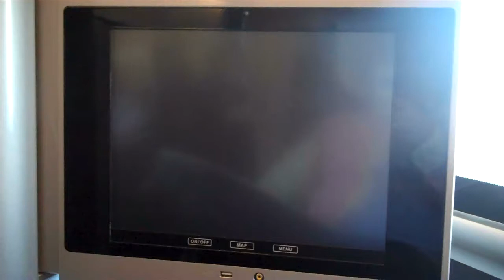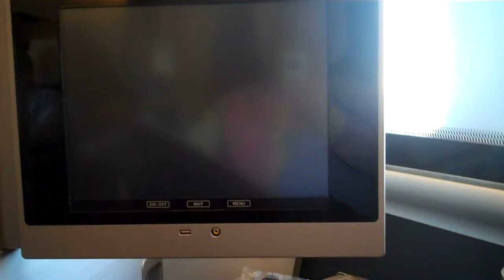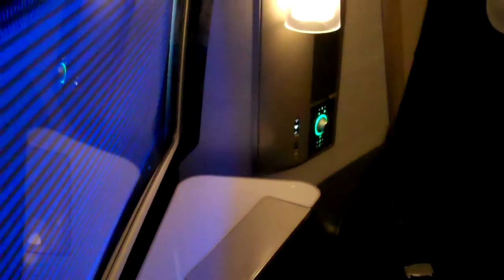BA First Class Heathrow lounge and new First cabin